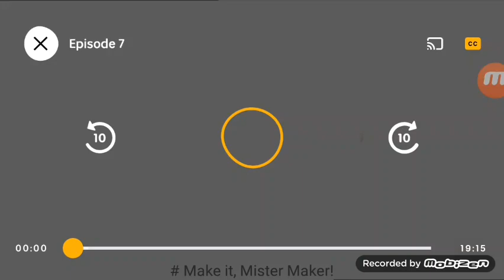Mister Maker Hates The X (FREE TO USE)